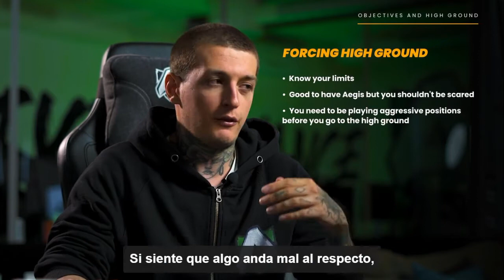19. Como forzar objetivos y High Ground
Si te gusta el contenido que subo al canal no dudes en seguirme en mis redes 👽